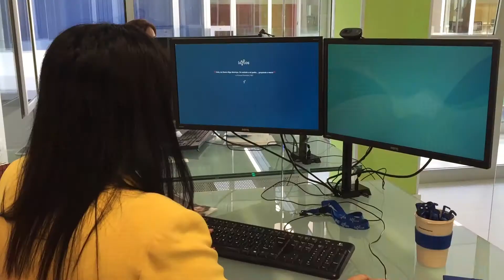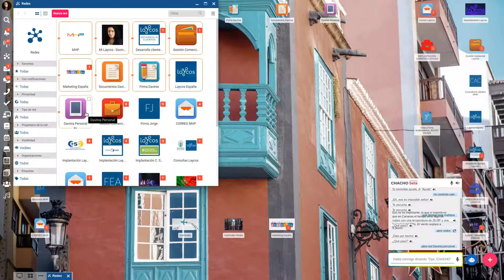Asistente virtual en Laycos • Descubre a CHACHO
¡Estrenamos nueva funcionalidad! Esta es muy diferente a las demás, se trata de un nuevo Asistente Virtual para nuestros usuarios de Laycos: CHACHO.

Ordénale que realice acciones relacionadas con Laycos o pregúntale o pídele lo que quieras. Algunas de sus respuestas te sorprenderán.

Laycos es una plataforma de comunicación y trabajo colaborativo con la que podrás gestionar proyectos de todo tipo, departamentos, diferentes equipos de trabajo.

Todo organizado. Centralizado. Con todo lo que necesitas para trabajar en un mismo lugar.

• Personas.
• Documentos.
• Herramientas colaborativas y de productividad.